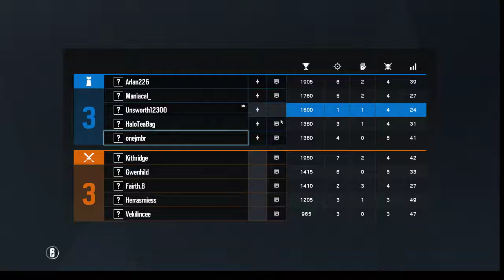Rainbow Six Siege - Ember Rise - Getting ranked. Game7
My first videos of my road to getting ranked in the new Ember Rise season in Rainbow Six Siege. Game 7 - Full Gameplay.